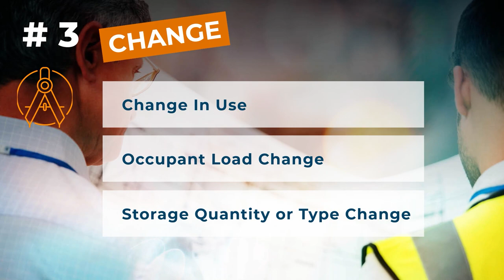Three Triggers for Fire Alarm Replacement | JENSEN HUGHES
Do you know what the top triggers are for fire, smoke, or carbon monoxide system upgrades?

Our experts can help evaluate if your existing systems are up to date, and correctly integrated with other systems – while minimizing risks, costs, and operational impacts to your building or campus. Our engineers are actively involved in fire and life safety code development and maintain strong industry-manufacturer relationships to provide you with a variety of options and the latest state-of-the-art fire protection system solutions.

Check out the video below to learn more and connect with one of our experts on our Fire Life Safety Systems Design page!